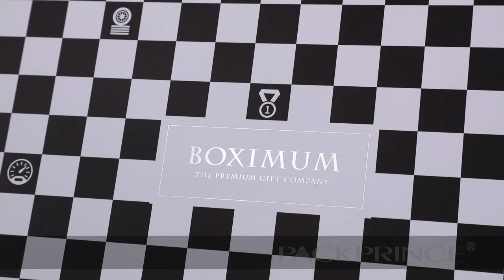Suitcase Shaped Kids Clothes Socks Packaging Box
Hot Inquired--Custom Printed Rigid Cardboard Portable Suitcase Shaped Kids Clothes Socks Packaging Box with Metal Lock